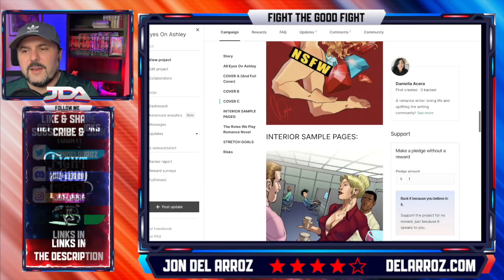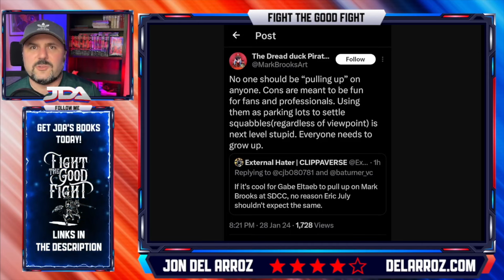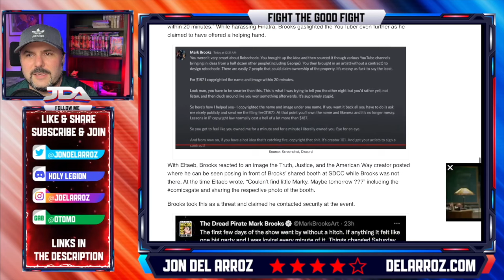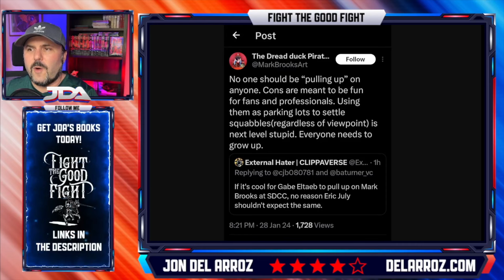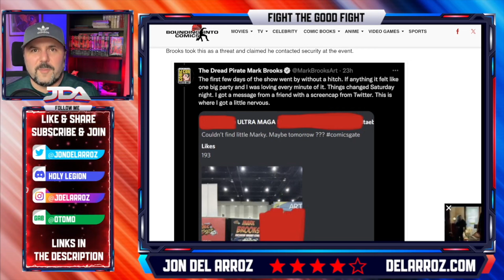Marvel Artist Mark Brooks LECTURES Ironically Comic Fans To "Grow Up"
Marvel Comics artist Mark Brooks is on the mainstream comic pro brigade of wanting people banned from conventions over politics. And yet he has the audacity to tell people to grow up.